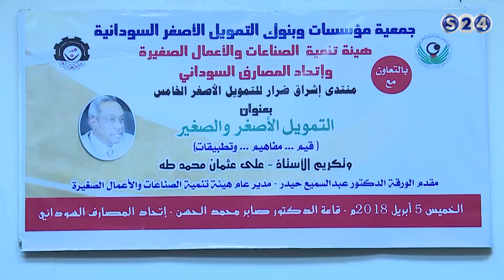تجربة التمويل الاصغر ودورها في محاربة الفقر - ملف اليوم - الحدث الاقتصادي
انتقلت سودانية ٢٤ مع عدد من القنوات الى قمر عربسات  على الترددات  :
12523 رأسي- 12034 أفقي معدل ترميز
27500

الخميس 5-4-2018
مع معتز عثمان علي – مدير العمليات بمؤسسة التنمية الاجتماعية بولاية الخرطوم
تقديم :
عمر عائس
ـــــــــــــــــــــــــــــــــــــــــــــــــــــــــــــ

ـــــــــــــــــــــــــــــــــــــــــــــــــــــــــــــ

اقوى البرامج الخاصة بالقناة :

ـــــــــــــــــــــــــــــــــــــــــــــــــــــــــــــ

سودانية 24 في رمضان :

ـــــــــــــــــــــــــــــــــــــــــــــــــــــــــــــ

ـــــــــــــــــــــــــــــــــــــــــــــــــــــــــــــ